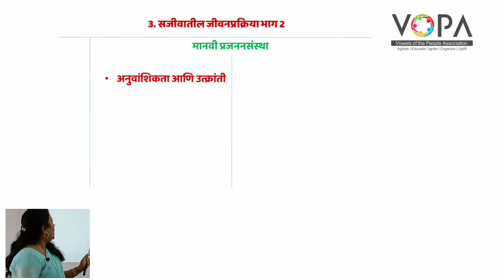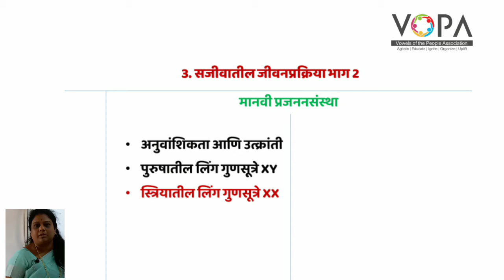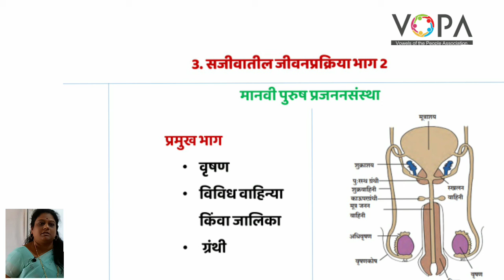१० वी | राष्ट्रीय प्रज्ञा शोध परीक्षा विज्ञान | 3.5 पुरुष - प्रजनन संस्था | V-School